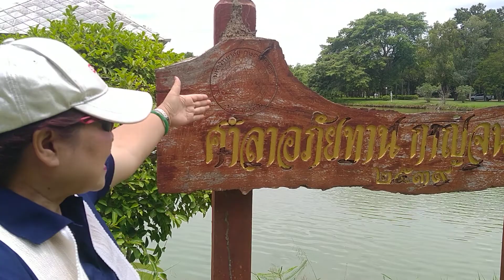สาวไร่อ้อยยืนคอยเที่ยวชมบรรยากาศศาลาอภัยทานกาญจนาภิเษก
@ครูชุติมาพร ชาแนล วันนี้จะพาเที่ยวชมบรรยากาศร่มรื่น สวยงามมาก สระน้ำอันกว้างใหญ่ เป็นสถานที่พักผ่อน และปล่อยปลา เป็นธรรมชาติที่หาชมได้อยาก อยู่ที่มหาวิทยาลัยเกษตรศาสตร์ กำแพงแสน จ.นครปฐม